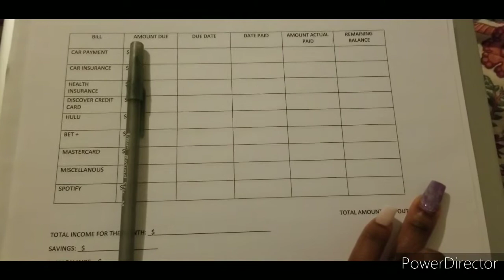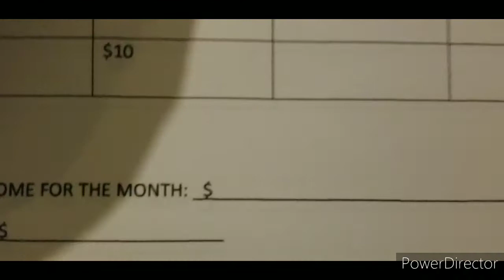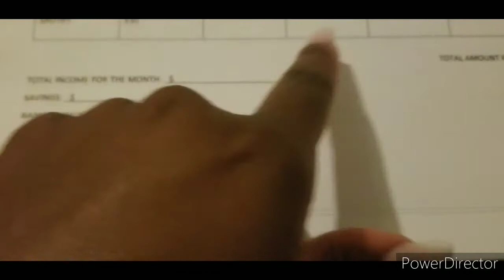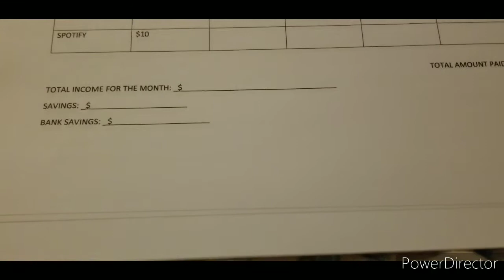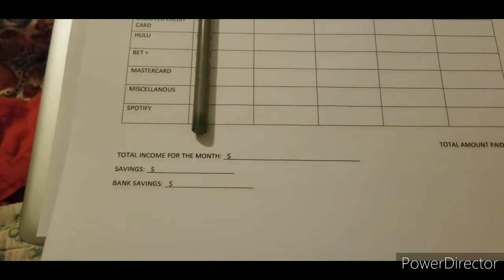Getting my Money together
Hey y'all,

P.S. Remeber to be true to you!!!